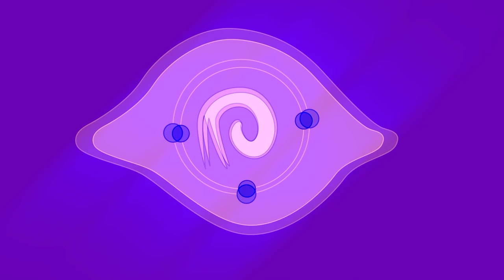Taking The Cathedral For Myself - Lies Of P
Beating The Bishop and taking over the cathedral.